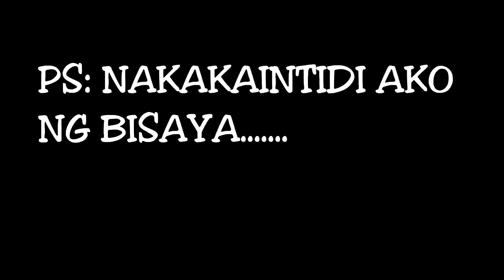MAS MAGALING PA DAW SYA KAY NOAH FROM YOUTUBE: RANDOM DUO-(RULE OF SURVIVAL #6)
KAYA DAW NYANG E TUMBA SI NOAH? PIGILAN NYU AKO, PIGILAN NYU AKO. HAHAHA